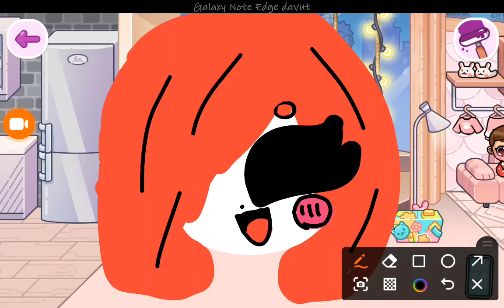💄24 saat boyunca her şey kırmızı.❤